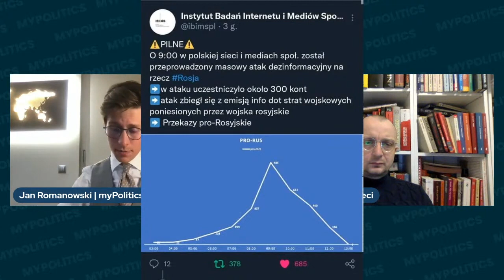KIM są ROSYJSKIE TROLLE i POŻYTECZNI IDIOCI PUTINA? | Maciejewski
👉 Z publicystą Jakubem Maciejewskim rozmawiał Jan Romanowski

Jesteśmy w trakcie jednego z największych konfliktów zbrojnych w najnowszej historii Europy. Rosja postanowiła zaatakować tereny Ukrainy, masowo niszczone są budynki i zabijani ludzie. Liczba ofiar rosyjskiej agresji rośnie z każdą godziną, a wszystko zmierza w stronę ciągłej eskalacji.

Co dalej z Ukrainą? Jak powinna zareagować Polska i świat?